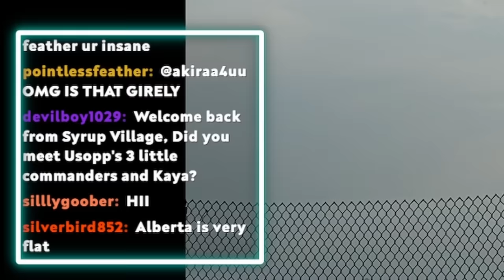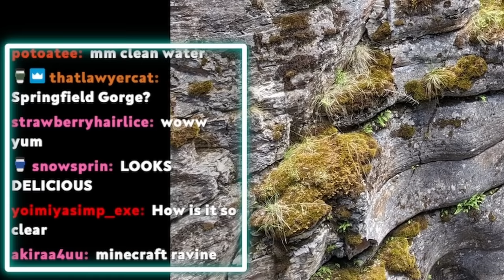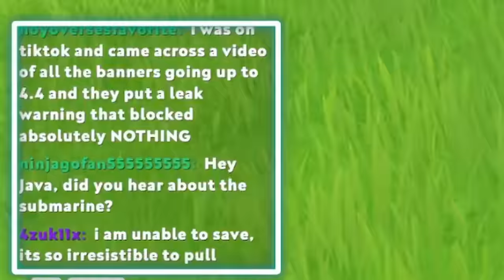Good News! [Genshin Impact Spells Only]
Good News! I have returned from Canada! It's been a while since we played on the Spells Only account in Genshin, so I wanted to hop back on and go through all the current events in a livestream. We even tried our hand at the Spiral Abyss again, but without a second strong healer it's a bit difficult...

But the 3.8 livestream happened right after this stream, and we now have even more good news. Kokomi is returning in 3.8!

This is inspired by my own Swords Only playthrough we currently have running on the channel. That account is at a point where we just need to farm domains to further build characters, so with plenty of catalyst-wielding characters on the horizon, it's time to begin this journey as well.

The Barbara artwork in the thumbnail is drawn by hara (xper8243)